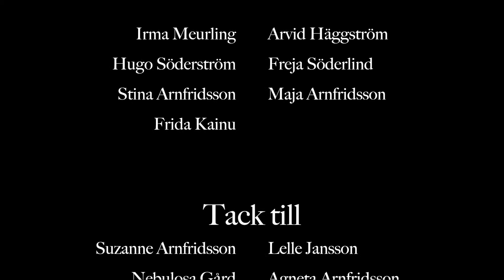MEBEL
The result of a 4 days film camp at Nebulosa Gård, Sundsvall. From idea to finished film! The kids did great!